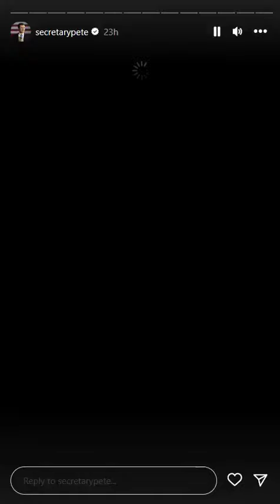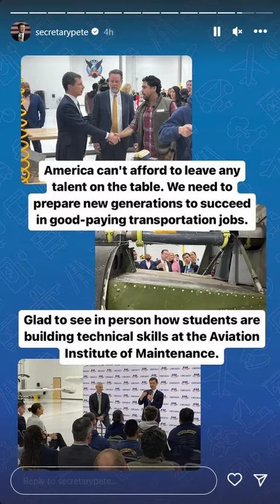Sec Pete's IG Story +Tweet Post 2022-11-21